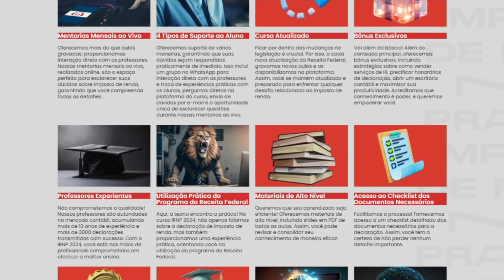🚨 O MEI ESTÁ OBRIGADO A ENTREGAR A DECLARAÇÃO DE IMPOSTO DE RENDA? EXISTEM DUAS SITUAÇÕES! 🚨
No vídeo apresentado por Altair Alves, o foco é esclarecer sob quais condições o Microempreendedor Individual (MEI) está obrigado a entregar a declaração de Imposto de Renda Pessoa Física (IRPF) para o ano de 2024. Altair, atuando através do canal Gerando Empreendedores, destina-se a apoiar micro, pequenas e médias empresas em todo o Brasil, fornecendo informações valiosas sobre obrigações fiscais e como gerenciá-las eficientemente.

Ele destaca duas situações específicas que exigem do MEI a entrega da declaração de IRPF: a primeira relaciona-se ao rendimento transferido da pessoa jurídica (MEI) para a pessoa física do empreendedor, enfatizando que se o total transferido exceder R$40.000 no ano, a declaração torna-se obrigatória; a segunda situação aborda os rendimentos tributáveis recebidos pelo MEI, explicando que se o valor tributável ultrapassar o limite estabelecido de R$28.559,70, a declaração também será necessária.

Altair também menciona um treinamento chamado "Imposto de Renda na Prática", destinado tanto a indivíduos interessados em gerenciar suas próprias obrigações fiscais quanto àqueles que desejam oferecer serviços de declaração de imposto de renda como uma forma de renda. Este curso promete ensinar estratégias para minimizar a carga tributária legalmente e explorar oportunidades de negócios no âmbito fiscal.

Agora você, cliente Soluzione Assessoria & Gerando Empreendedores, pode aproveitar todas as vantagens da Cora!

A Cora é uma Conta Digital PJ parceira oficial da Soluzione Assessoria & Gerando Empreendedores.

Abra a sua conta agora mesmo e tenha acesso à emissão de boletos, transferências (TED), PIX, pagamento de contas e muito mais!

SE VOCÊ PRECISA

✔️ Abrir uma empresa
✔️ Mudar de MEI para ME
✔️ Trocar de Contador (Contabilidade Completa)
✔️ Planejamento para Redução de Impostos
✔️ Gestão do seu financeiro
✔️ Mentorias para organização do seu negócio
✔️ Consultorias Especializadas em seu segmento

📚 TREINAMENTOS GERANDO EMPREENDEDORES

📍 Conheça o treinamento Rei do MEI, para você que sonha em crescer!

📍 Quer aprender a declarar o Imposto de Renda? Conheça o curso Imposto de Renda na Prática!

📍 Quer se posicionar como autoridade no Google e YouTube para captar inúmeros clientes para o seu escritório contábil? Entre para a Mentoria Farol Contábil!